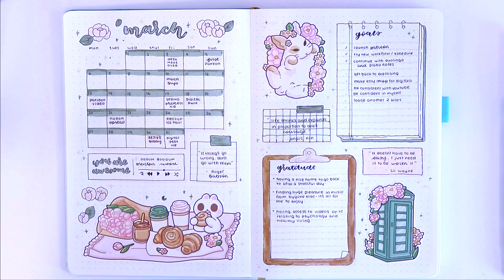Plan With Me ✿ March Spring Floral Aesthetic Bullet Journal Spreads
It's March already! Man it feels like the rug just got pulled from under me, time goes that quickly!
At least it's getting warmer and we're going steady with our goals and making things happen!
So here are my March monthly bullet journal spreads, I'll do weekly views in the future too.

You can download these wallpapers & icons set for free at my Facebook group (please answer the membership questions).
If you are not a planner and just want these to decorate your phone, just mention youtube :D
Please remember these are strictly for personal use only, you cannot sell them or make products with them to sell.
Also please value my art and make sure to credit if used. Thank you!